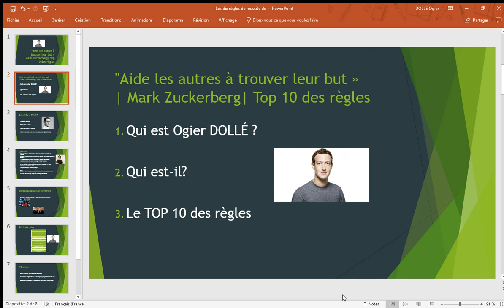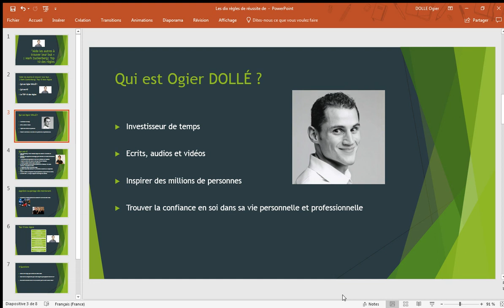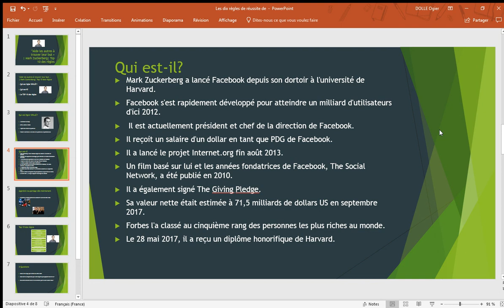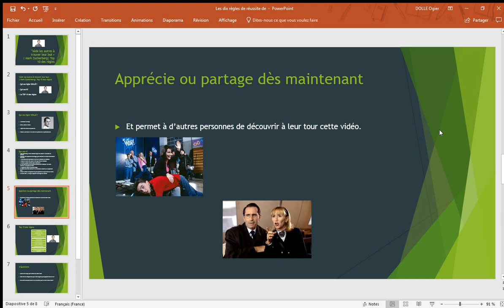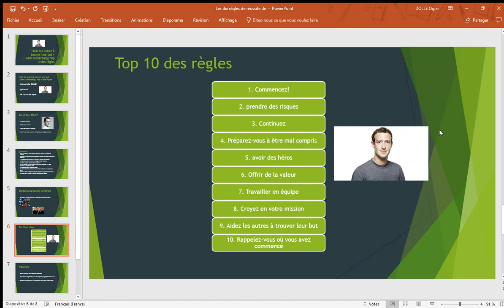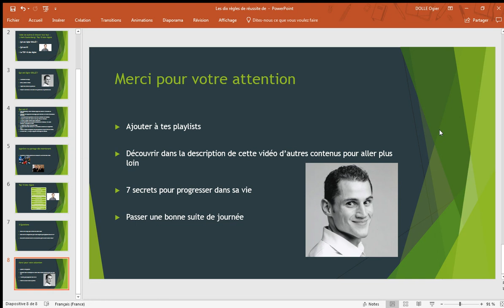"Aide les autres à trouver leur but »| Mark Zuckerberg| Top 10 des règles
Mark Zuckerberg a lancé Facebook depuis son dortoir à l'université de Harvard.
Facebook s'est rapidement développé pour atteindre un milliard d'utilisateurs d'ici 2012.
 Il est actuellement président et chef de la direction de Facebook.
Il reçoit un salaire d'un dollar en tant que PDG de Facebook.
Il a lancé le projet Internet.org fin août 2013.
Un film basé sur lui et les années fondatrices de Facebook, The Social Network, a été publié en 2010.
Il a également signé The Giving Pledge.
Sa valeur nette était estimée à 71,5 milliards de dollars US en septembre 2017.
Forbes l'a classé au cinquième rang des personnes les plus riches au monde.
Le 28 mai 2017, il a reçu un diplôme honorifique de Harvard.

▬▬▬▬ CADEAU ▬▬▬

▬▬▬▬  LE BLOG ▬▬▬

▬▬▬▬  LES 10 RÈGLES d'OR ▬▬▬

1. Commencez!
2. prendre des risques
3. Continuez
4. Préparez-vous à être mal compris
5. avoir des héros
6. Offrir de la valeur
7. Travailler en équipe
8. Croyez en votre mission
9. Aidez les autres à trouver leur but
10. Rappelez-vous où vous avez commencé